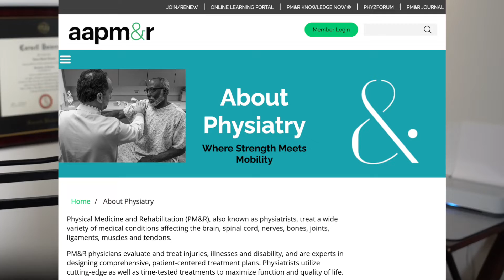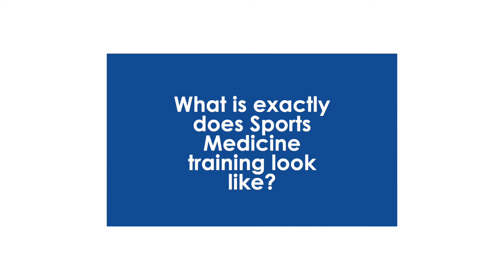5 WAYS TO BECOME A SPORTS MEDICINE DOCTOR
In this video we discuss the different paths to becoming a sports medicine doctor, what the job entails, and how competitive it really is.

About Me
I’m Adam, a doctor, entrepreneur, YouTuber, and podcaster, who enjoys learning and teaching about how to live a more productive and fulfilled life.

If you would like to get in contact with me shoot me a DM on my insta.